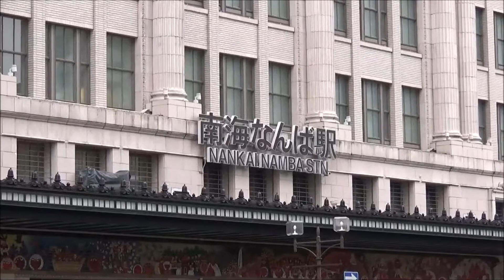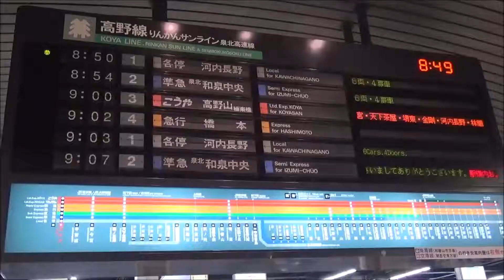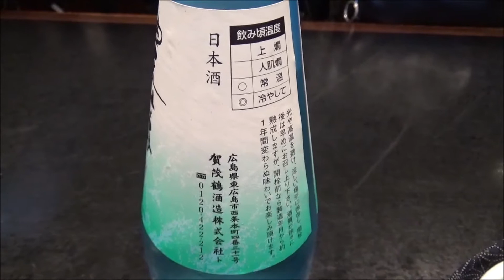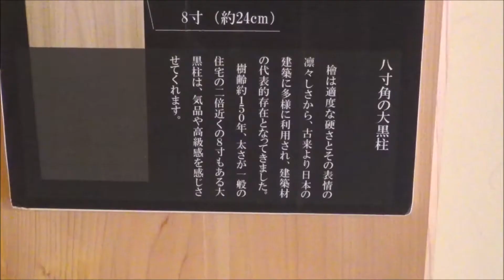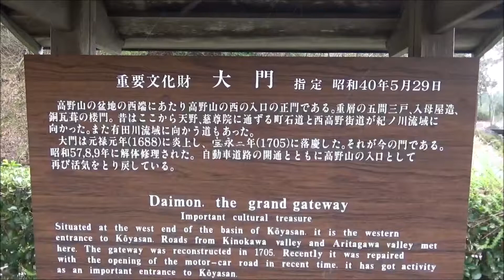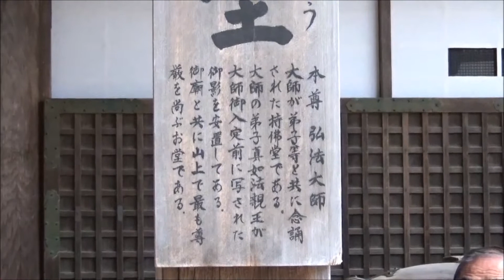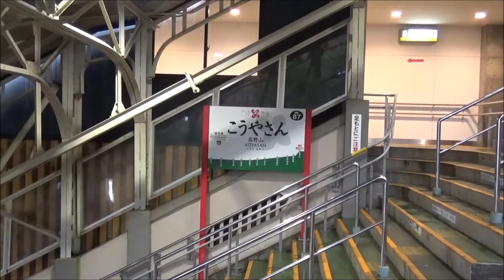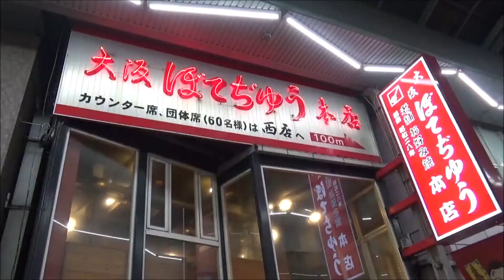2015_04_05（高野山 開創1200年）